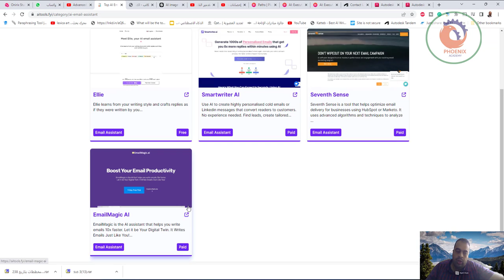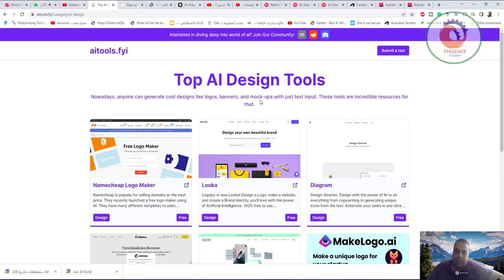محرك بحث خاص بأدوات الذكاء الاصطناعي بجميع أنواعها فقط اكتب ما تحتاج إليه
❤️ روابط التواصل
✅ انستجرام